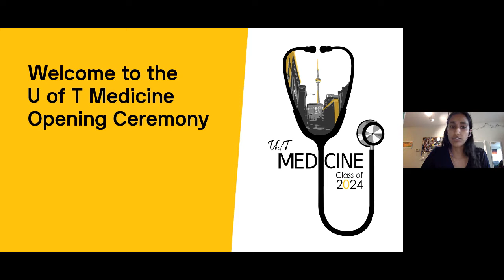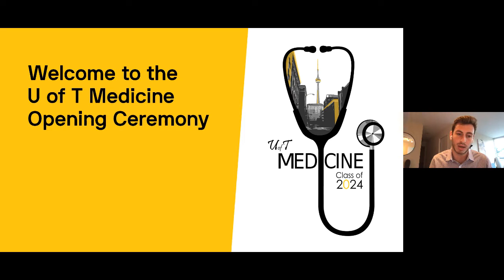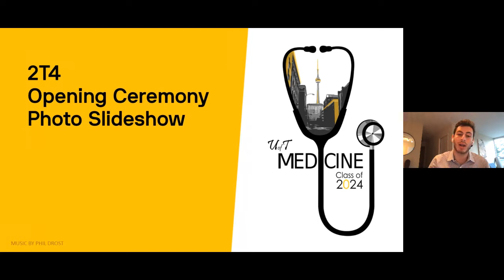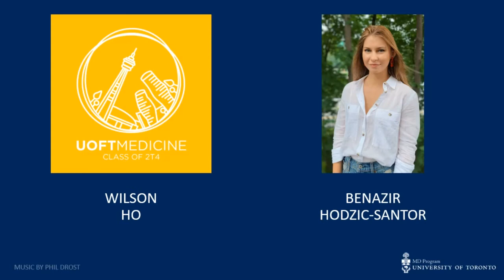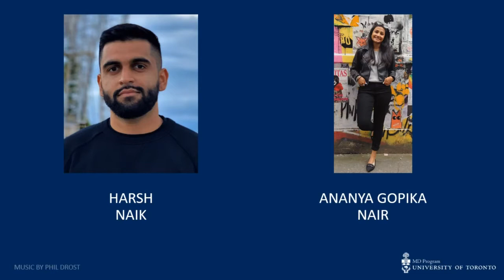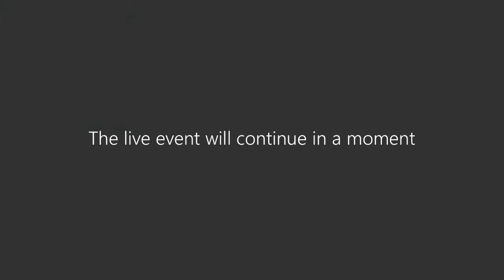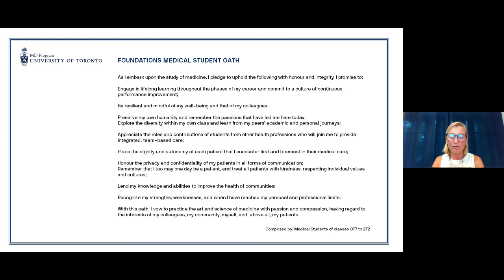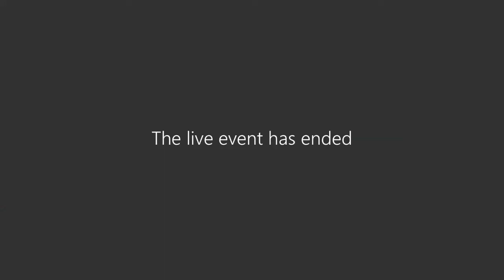MD Opening Ceremonies Class of 2T4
This is the 2020 Opening Ceremony for the University of Toronto Medicine Class of 2T4. The event features speeches from Dean Trevor Young and Vice Dean Patricia Houston, a photo slideshow of all 267 incoming medical students, and a special welcoming video from Dr. Anthony Fauci.
The ceremony took place on August 24, 2020.